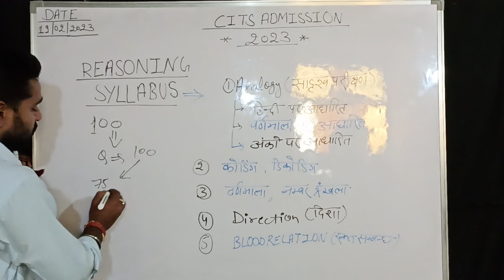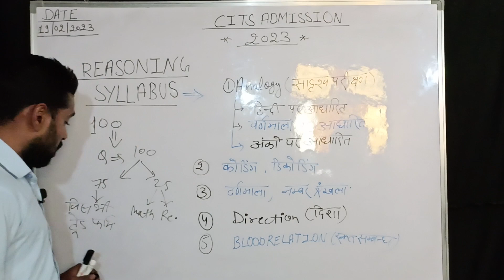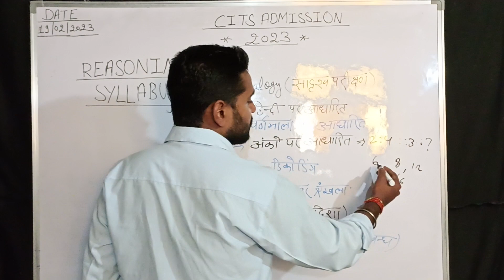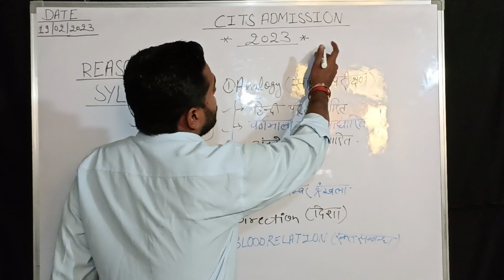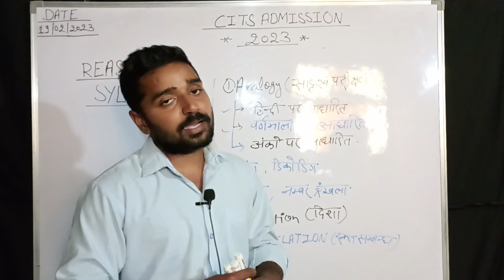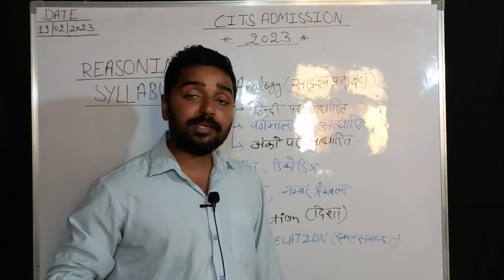CITS ADMISSION 2023||Reasoning syllabus||cits entrance 2023 रीजनिंग सिलेबस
Fitter Trade Theory Full Course